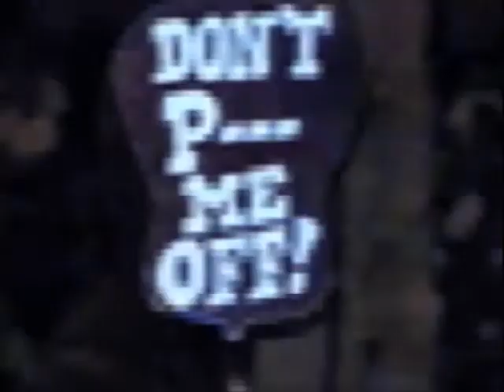SFF Quickie: Mr MITB vs SBC Kozlov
SFF Quickie Mr. MITB takes on SBC Kozlov 1 on 1 in a SMF Quickie Commentated by Billy Banks!